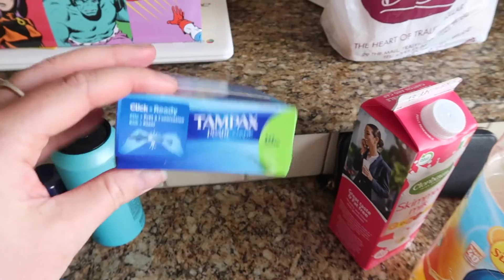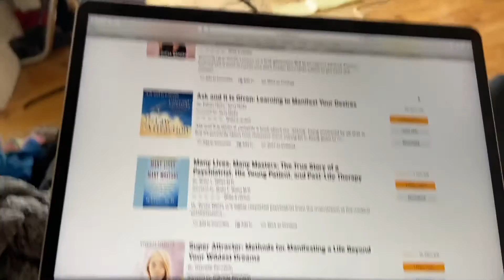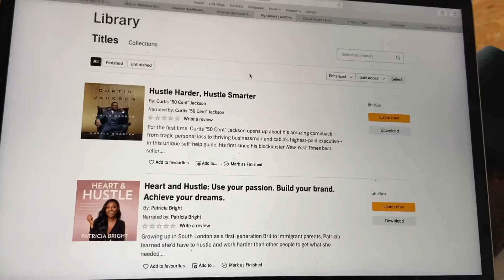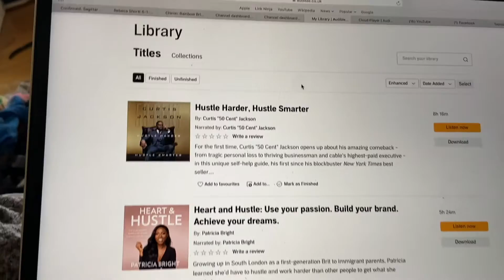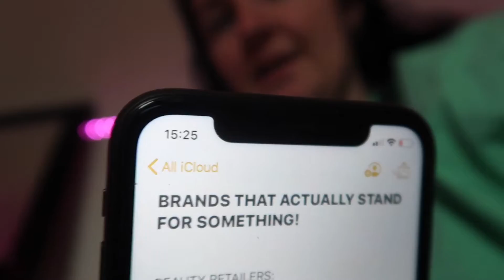quarantine vlog vol. 11 (birth chart reading, small changes & standing for something)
TAMPONS ARE TAXED AS A LUXURY ITEM?!

Sure look it’s another quarantine vlog isn’t it. Week in my life wooooooo.

GET LED LIGHTS, THEY WILL CHANGE YOUR LIFE.

PRODUCTS I ENJOY USING
✨SOL DE JANEIRO BRAZILIAN BUM BUM CREAM
✨ SOL DE JANEIRO BODY WASH

ALL AD REVENUE MADE ON MY CHANNEL THROUGHOUT THE MONTH OF JUNE WILL BE DONATED TO MULTIPLE CHARITIES AND FUNDS IN LINE WITH THE BLACK LIVES MATTER MOVEMENT & ENDING DIRECT PROVISION IN IRELAND.

RESOURCES FOR WHITE PEOPLE TO HELP SOCIAL INJUSTICE:

Start here:
75 things white people can do for racial justice: